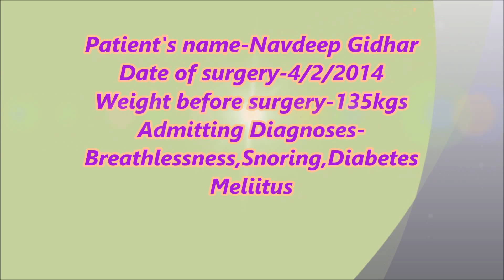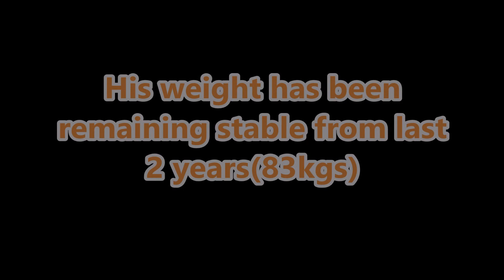From 135 to 83 kgs|Weight loss surgery|Mini Gastric Bypass|Best surgery to lose weight|Punjab|India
A 45 yrs male from Muktsar got MGB by Dr. Kular at Kular Hospital, Bija, India 2 years ago.He is taking liquids and semi- solids without nausea and vomiting. MGB is a safe, simple and effective procedure to lose weight. Mini gastric bypass gives you the luxury of eating a moderate volume of meals.